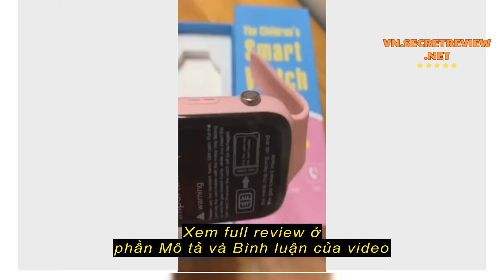Review Đồng hồ thông minh định vị trẻ em bản cao cấp 4G KidsPlus C90 nghe gọi video, định vị , chốn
Đồng hồ thông minh định vị trẻ em bản cao cấp 4G KidsPlus C90 nghe gọi video, định vị , chống nước IP67, tiếng việt